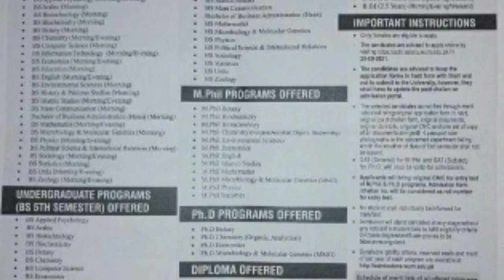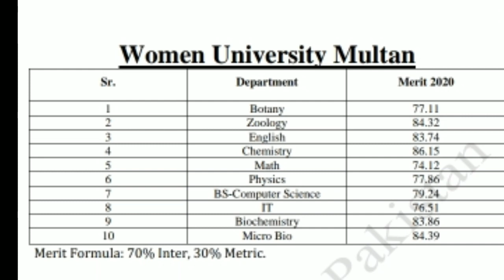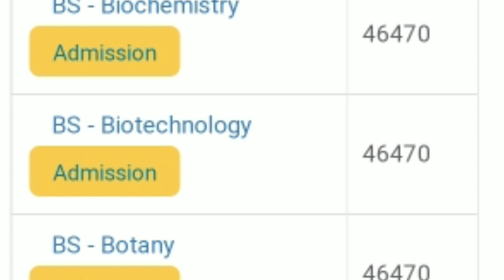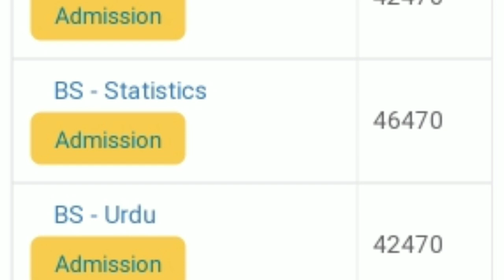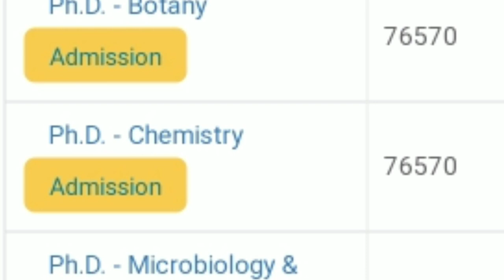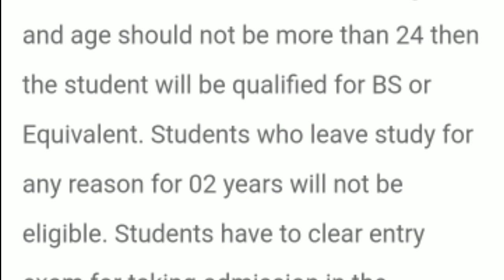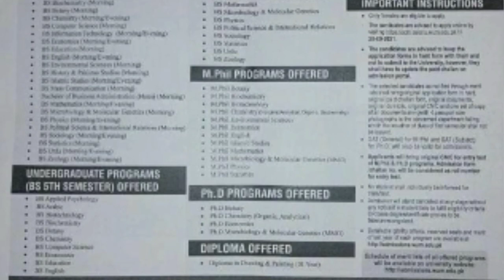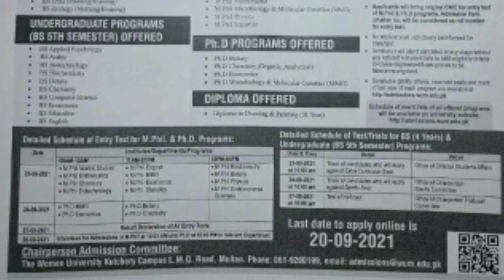Women University Multan BS, MS, M.Phil. & Ph.D. admissions 2021| WUM fee structure , Last Merit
The Women University Multan, Urdu: وؤمن یونیورسٹی ملتان‎, is a public university located in Multan, Punjab, Pakistan. It was established on the initiative of Chief Minister Punjab Muhammad Shahbaz Sharif. The university became operational in 2013 when VC was appointed.
Women University Multan offers undergraduate and postgraduate programs in following discipline

English
Mathematics
Urdu
Islamiyat
Chemistry
Physics
Economics
Business Administration
Psychology
Sociology
Statistics
Computer Science
Information Technology